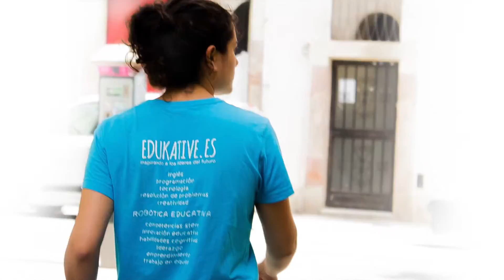Equipo Edukative Girls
EduKative es una empresa de robótica educativa moderna, innovadora, dinámica y humana que pretende llegar a ser un referente en el mundo de la enseñanza extracurricular de niños y jóvenes de 3 a 16 años. La metodología de la actividad se basa en la Robótica Educativa, que es un sistema de enseñanza interdisciplinaria que potencia el desarrollo de habilidades y competencias en los alumnos.

Este sistema de enseñanza es interdisciplinario porque abarca áreas de diferentes asignaturas del programa escolar reglado. Así, en los cursos de Robótica Educativa bien estructurados, se trabajan áreas de Ciencias, Tecnología, Ingeniería y Matemáticas, lo que en inglés se conoce con las siglas STEM (Science, Technology, Engineering, Mathematics), así como áreas de Lingüística y también de Creatividad.

Nuestro método además incluye otro valor diferencial añadido al método de aprendizaje, la familiarización de la lengua inglesa de un modo natural.

Y en Edukative trabajamos para que todos los niños y especialmente NIÑAS también formen parte de nuestra família porque ellas también tienen espíritu de superación y quieren experimentar y innovar.